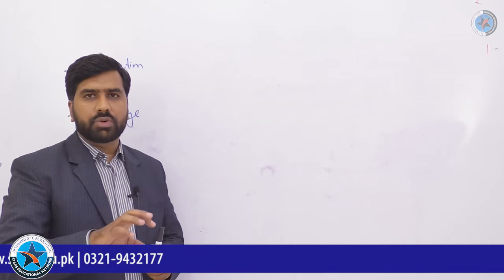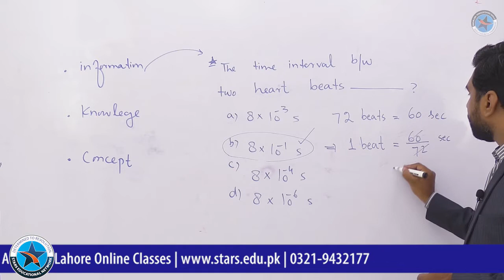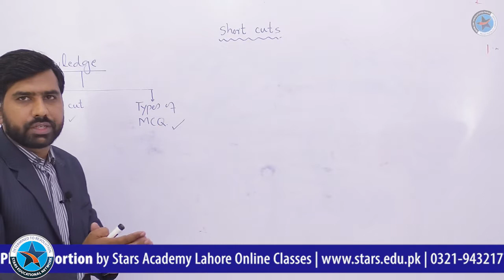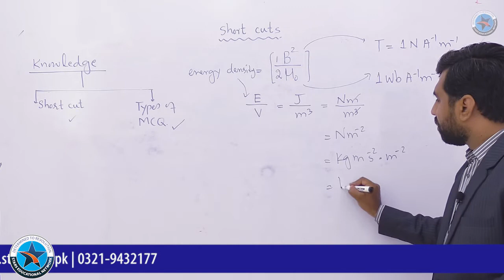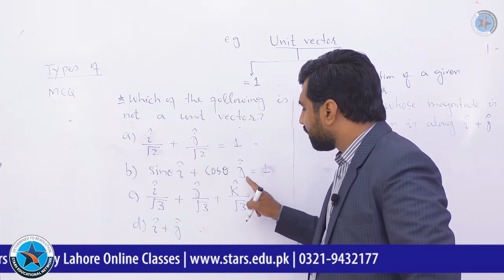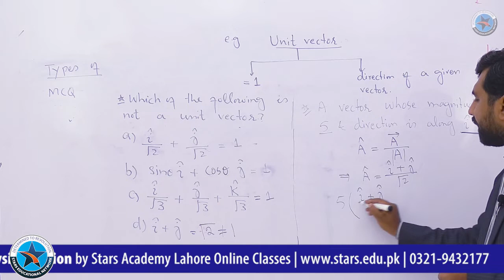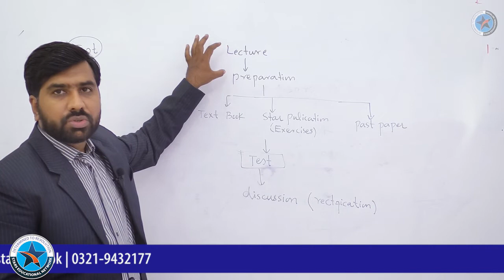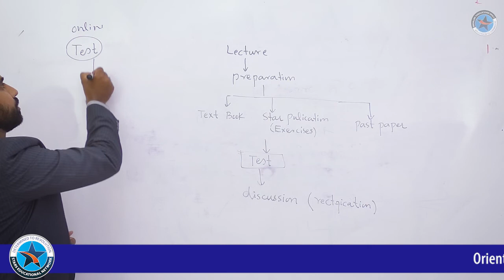Orientation Lecture for UET Physics Portion Session 2021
Stars Academy Lahore | Online Live Lectures
ECAT ONLINE CLASSES, UET ADMISSION TEST PREPARATIONS, STARS ONLINE CLASSES, ENTRY TEST 2020, STARS ACADEMY HEAD OFFICE JOHAR TOWN